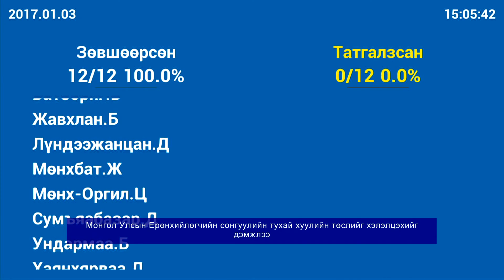Монгол Улсын Ерөнхийлөгчийн сонгуулийн тухай хуулийн төслийг хэлэлцэхийг дэмжлээ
Монгол Улсын Ерөнхийлөгчийн сонгуулийн тухай хуулийн төслийг хэлэлцэхийг дэмжлээ/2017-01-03/